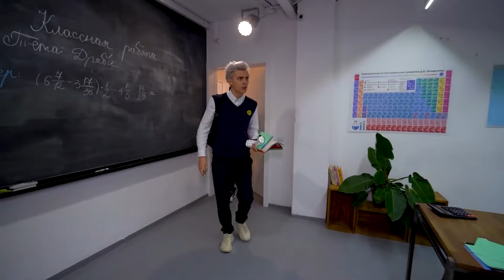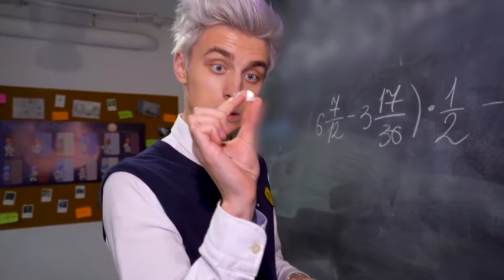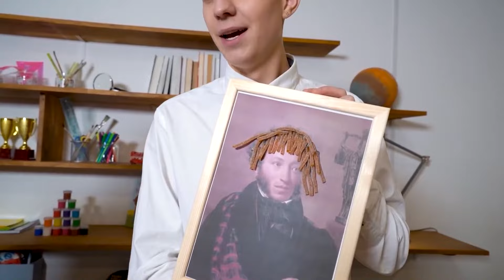Survivre à la PENTE GLISSANTE Défi !